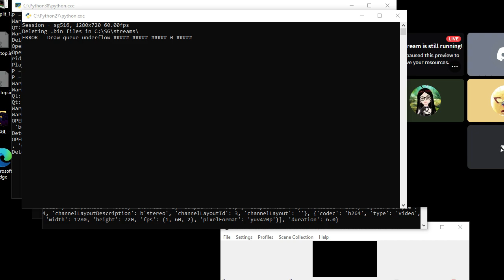Ninban vs Jean-Christophe. Tournoi ALTTP Randomizer Francophone, Sixieme Edition Part 1